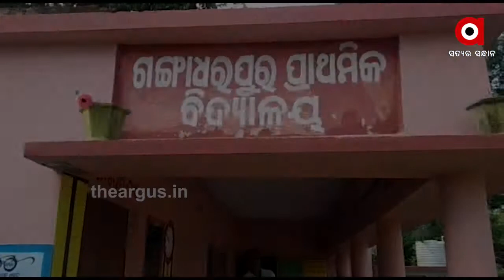ଗୁରୁଙ୍କ ନିଆରା ଉଦ୍ୟମ..